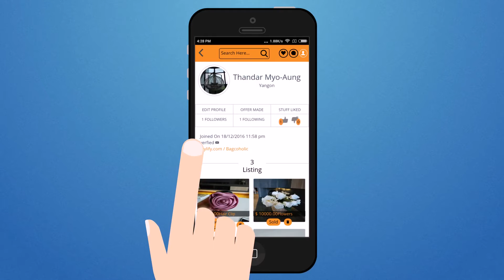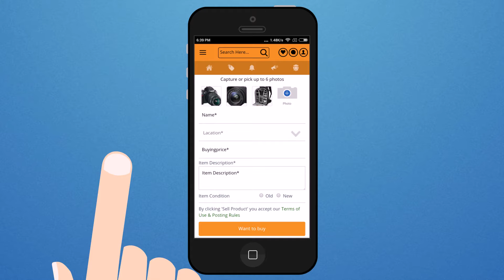EPPY Myanmar Online Market (ျမန္မာ အြန္လိုင္း ေစ်း)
Myanmar online shopping apps